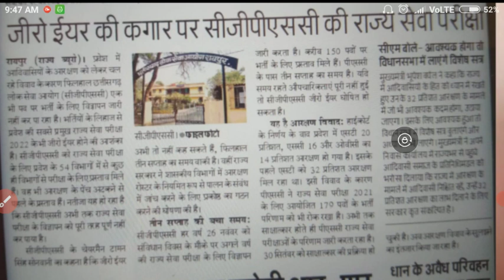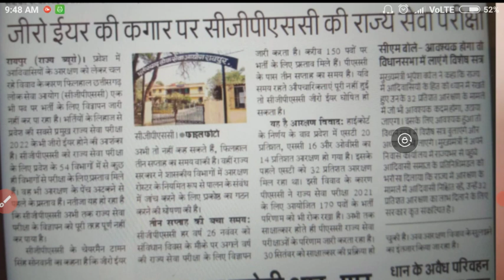आरक्षण से हो रहा जीरो वर्ष ll सरकारी भर्तियों पर लग रहा ग्रहणllcg arakshan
गणित और शिक्षण शास्त्र, बाल विकास, इंग्लिश शिक्षणशास्त्र, पर्यावरण शिक्षणशास्त्र चारों विषयों
में प्राप्त कर सकते है। कॉन्टेक्ट - 8839730

ctet class by vimal sir
vimal sir
bal vikas by vimal sir
sarkari shikshak kaise bne
cg shikshak kaise bane
kaise paye shikshak job
cgtet merit
cgtet me kitna marks gya
cgtet big update
cgtet se judi badi update jari
cgtet ka merit list hua jari
cgtet me kitna highest marks gya
kya hai cgtet merit
cgtet topper list jari
आंकलन और मूल्यांकन
aklan aur mulyankan by vimal sir
mulyankan by vimal sir
ankalan by vimal sir
CCE by vimal sir